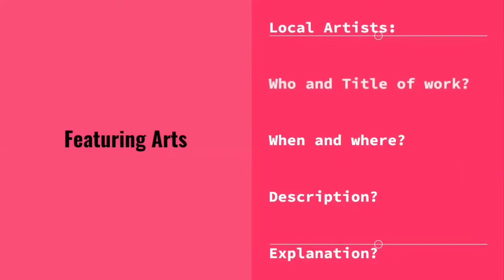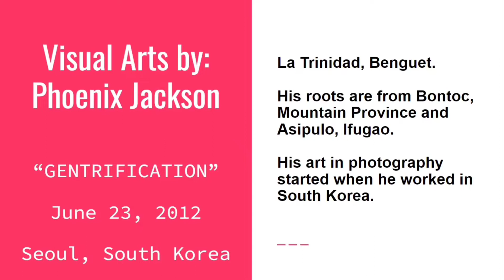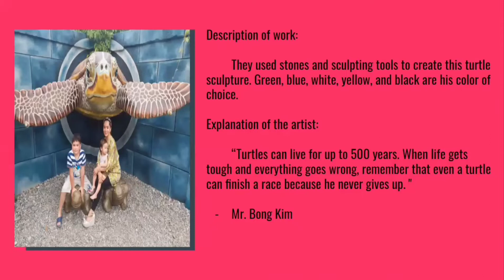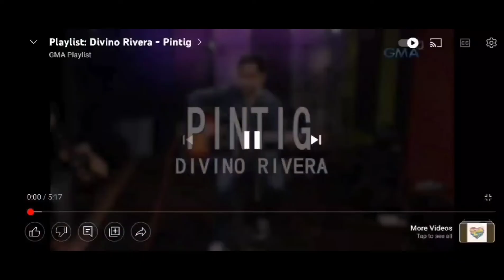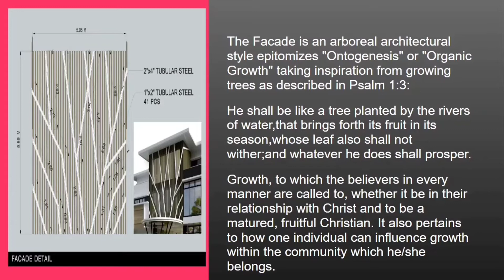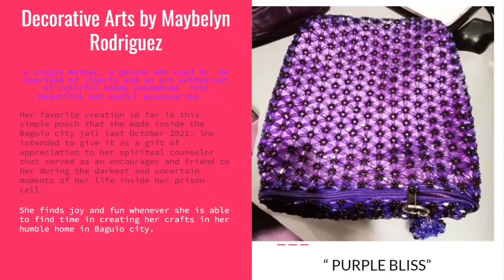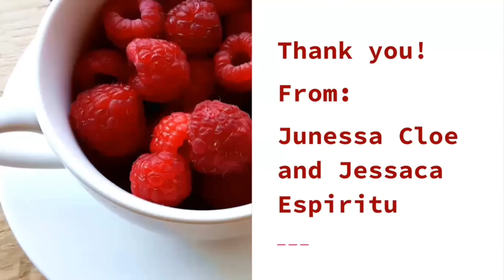Featured Arts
This video features the classifications of arts by our local artists. Their identity, title of their works, description and explanations are also indicated.